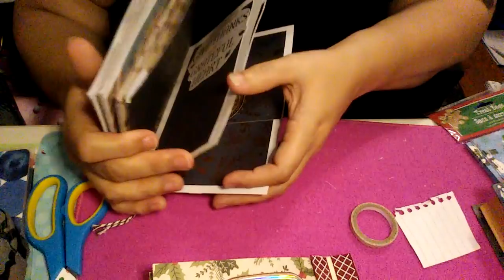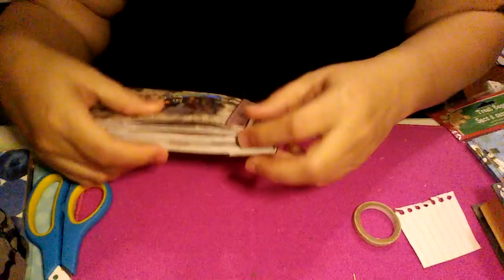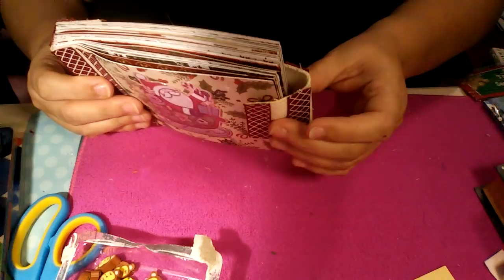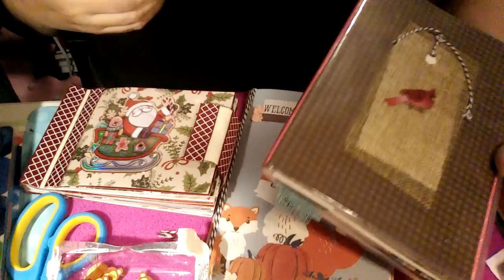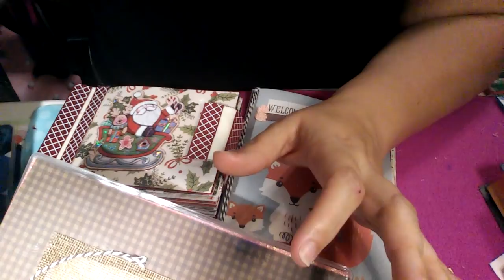Dollar Tree DIY and Dollhouse Miniature Project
Hello, my friends thank you for stopping in. I appreciate your support and friendship. Want to say Hello :

I am a Plus size 22/24